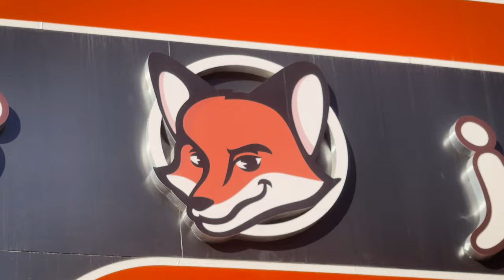تجربة مطعم محمد عدنان وايليز - مفاجئة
اليوم راح اجرب مطعم محمد عدنان في الاردن وايليز

تابع سامر الهنداوي على مختلف المنصات